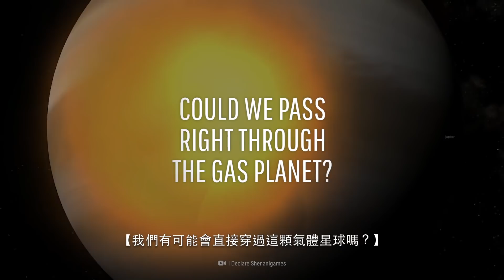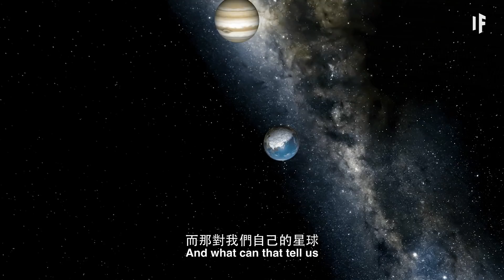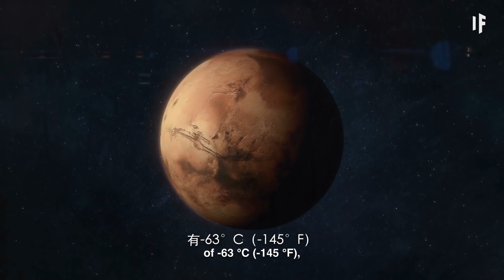如果木星吞下了地球？｜大膽科學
地球在過去的242天裡一直在衝向木星，現在快要撞上了。